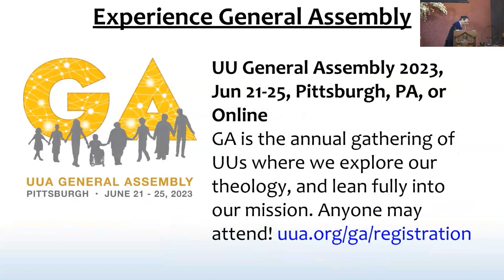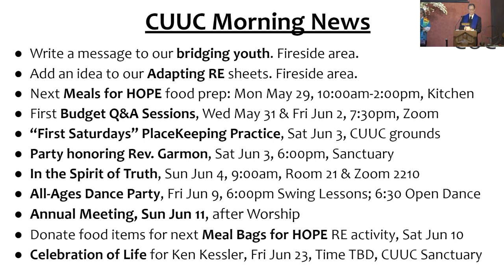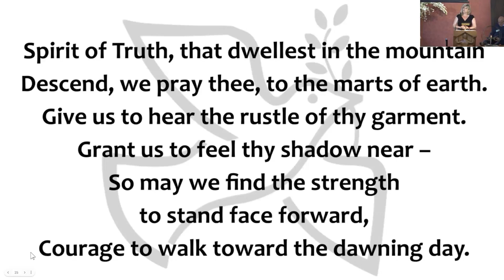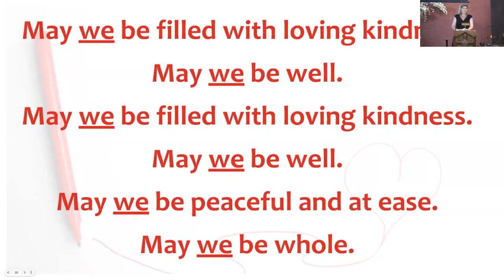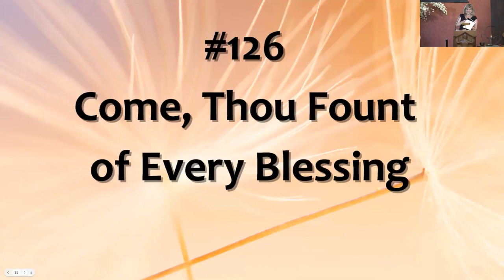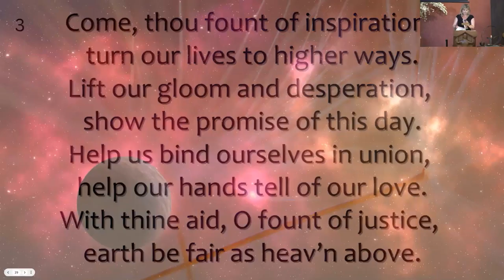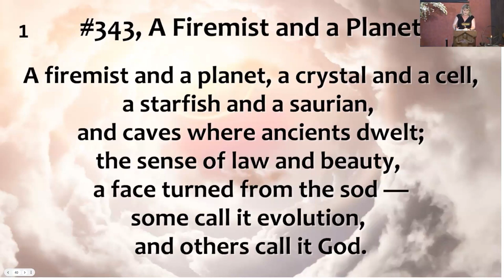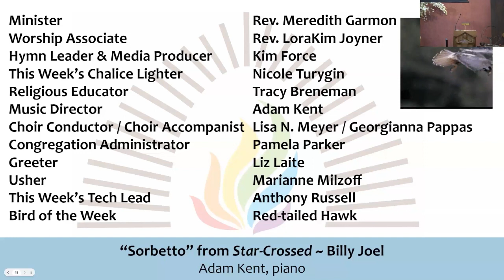CUUC Worship 5/28/23: “Astrotheology”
IN-PERSON & LIVE-STREAM WORSHIP
Sun May 28, 10:00am ~ “Astrotheology” ~ Meredith Garmon

If you look in Wikipedia, it'll say that "astrotheology" is "the worship of the stars, the planets, and other heavenly bodies as deities, or the association of deities with heavenly bodies." But there's a very different definition: exploring the question of how the prospect of extraterrestrial life informs our sense of the meaning of our terrestrial lives. It's this second definition I'll be looking at. (Whole Congregation Worship)